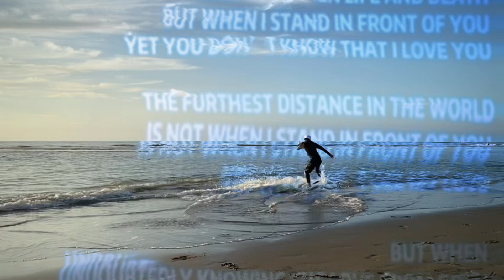巫婆婆「第三次挑戰沙板全記錄」